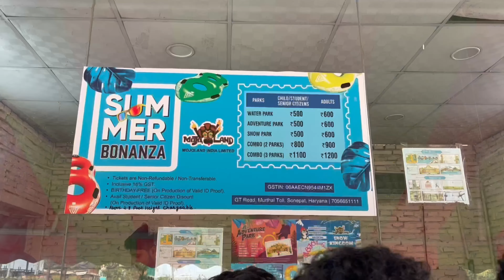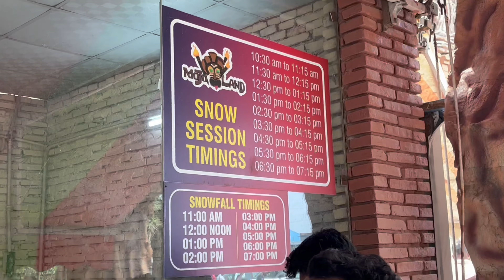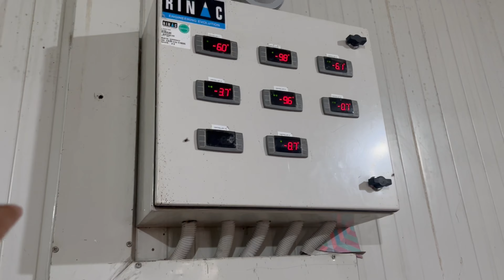Mojoland Snow park 2023 | Mojoland snow park ticket, timing, location | Mojoland snow park Sonipat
Hello Friends Today I'll Make You Explore Famous & Cheap snow park Mojoand Land While Seating at Home. Which is located in murthal

Mojoland Waterpark Time : 10:30 am to 6:30 pm

Video About To 👇:

mojoland snow park sonipat
mojoland snow park ticket price
Cheapest snow park in Delhi
mojoland snow park
Mojoland snow park price
Best snow park in Delhi
Mojoland snow park rides
Mojoland snow park 2023
best and cheap snow park in delhi
Mojoland snowpark
Mojoland advanture park
Mojoland water park timing
Mojoland water park location

I Hope This Video Will Be Helpful For You. Thanks For Your Time 🙏👍